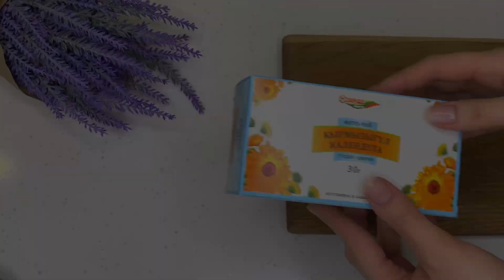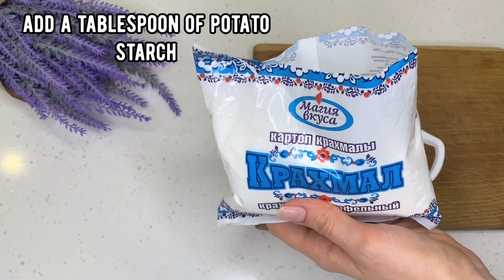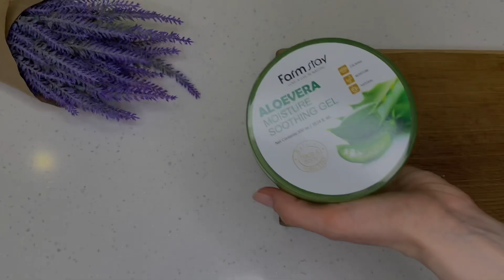Natürliches Kollagen! EntferntFalten im Gesicht, am Hals und an den Händen auch mit 70 Jahren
Natürliches Kollagen! Entfernt Falten im Gesicht, am Hals und an den Händen auch mit 70 Jahren
Das beste Kollagen! Beseitigt alle Falten im Gesicht und an den Händen! Entfernt Tränensäcke! Das japanische Geheimnis für klare, glatte und frische Haut! Kollagen! Keine Falten! Das beste Kollagen beseitigt alle Gesichtsfalten. Entfernt Fältchen um die Augen, Tränensäcke und Augenringe. Bereiten Sie Kollagen zu Hause vor. Einfache Rezepte aus gewöhnlichen Produkten in Ihrer Küche!

 Um das Rezept zuzubereiten, brauchen wir Calendula
 Calendula befeuchtet die Haut effektiv, lindert Irritationen und stellt Hautzellen wieder her
 glättet Fältchen und beugt vorzeitiger Hautalterung vor
 1 Esslöffel Calendula in einen Topf geben
 fügen Sie ein Glas Wasser hinzu
 Den Topf auf den Herd stellen und 3 Minuten köcheln lassen
 Calendula filtern
 Milchpulver beugt Falten und feinen Linien vor, indem es freie Radikale bekämpft.
 Es reduziert Zeichen der Hautalterung, indem es die Kollagenproduktion stimuliert.
 fügen Sie einen Esslöffel Milchpulver hinzu
 Gut mischen
 fügen Sie einen Esslöffel Kartoffelstärke hinzu
 Kartoffelstärke hellt auf, gleicht den Hautton aus und entfernt Pigment- und Altersflecken
 Kartoffelstärke erhöht die Kollagenproduktion und hilft, Anzeichen vorzeitiger Hautalterung zu reduzieren
 gießen Sie die Mischung in einen Topf
 Kochen Sie die Mischung bei schwacher Hitze für 5 Minuten unter ständigem Rühren
 kühle die Mischung
 die Mischung in eine Tasse geben
 Wir haben eine starke Kollagencreme bekommen
 Creme auf Gesicht, Hals und Hände auftragen
 30 Minuten im Gesicht einwirken lassen
 Dann waschen Sie Ihre Haut mit lauwarmem Wasser
 wiederholen Sie jeden Tag vor dem Schlafengehen

 zweite Version der Creme
 Kokosöl kann der Haut Feuchtigkeit spenden und ihr helfen, Feuchtigkeit zu speichern.
 Es kann auch helfen, Entzündungen zu reduzieren, die Wundheilung zu fördern und antibakterielle Eigenschaften zu haben.
 fügen Sie einen Teelöffel Kokosöl hinzu
 Gut mischen
 Zitronenöl gleicht den Hautton aus, hilft Pigment- und Altersflecken loszuwerden
 Stimuliert den Hautton, erfrischt und füllt mit natürlicher Ausstrahlung
 fügen Sie ein paar Tropfen Zitronenöl hinzu
 Bewahren Sie diese Mischung in einem kleinen Glas auf
 Sie können die Mischung 2 Wochen im Kühlschrank aufbewahren.
 Wir haben eine wirksame Anti-Aging- und Aufhellungscreme
 Massieren Sie Ihr Gesicht, bis es eingezogen ist
 30 Minuten im Gesicht einwirken lassen
 in einer woche wird ihre haut geschmeidig, strahlend und straff

 die dritte Version der Anti-Aging-Creme
 Aloe-Vera-Gel ist eine ausgezeichnete Quelle für Antioxidantien und kann helfen, die Zeichen der Hautalterung zu verlangsamen.
 Fügen Sie 1 Teelöffel Aloe Vera Gel hinzu
 Gut mischen
 Wenn dir das Video gefallen hat, like, kommentiere und teile das Rezept mit Freunden!
 Vitamin E ist reich an Antioxidantien und verbessert die Hautdurchblutung.  Spendet perfekt Feuchtigkeit und hilft, feine Linien und Fältchen zu entfernen
 füge ein paar Tropfen Vitamin E hinzu
 Gut mischen
 Bewahren Sie diese Creme in einem kleinen Glas auf
 Sie können die Creme 2 Wochen im Kühlschrank aufbewahren
 Wir haben eine starke natürliche Anti-Aging- und Feuchtigkeitscreme
 Wie man das Rezept anwendet
 30 Minuten im Gesicht einwirken lassen
 mit kaltem Wasser abspülen
 Verwenden Sie diese Rezepte in der Hautpflege und Sie werden Falten und Altersflecken los
 Die Haut wird mit Feuchtigkeit versorgt, geschmeidig und strahlend

Hallo zusammen 🤗
Willkommen auf meinem Kanal. 🤗 Natürliche DIY-Rezepte
Ich freue mich, nützliche Informationen und Rezepte für Schönheit und Gesundheit mit Ihnen zu teilen.
 und drücken Sie das Glockensymbol 🔔, um über alle Videos benachrichtigt zu werden.